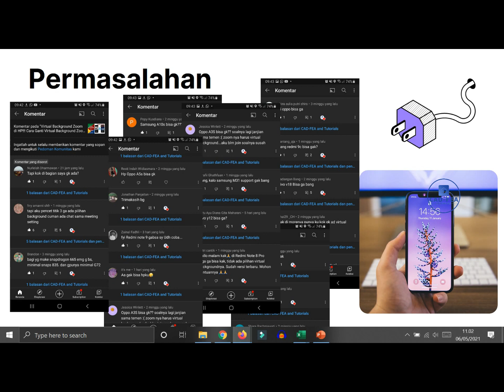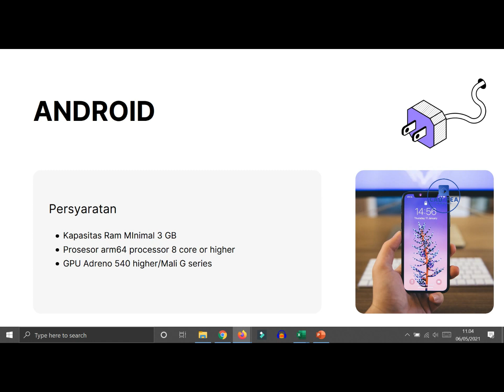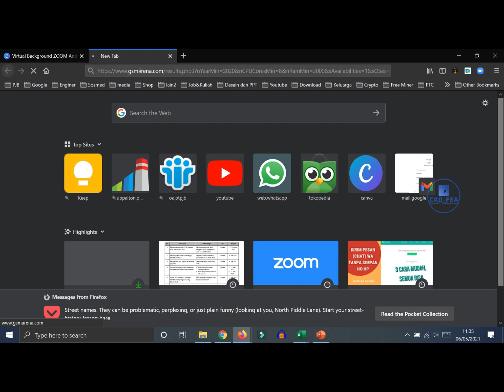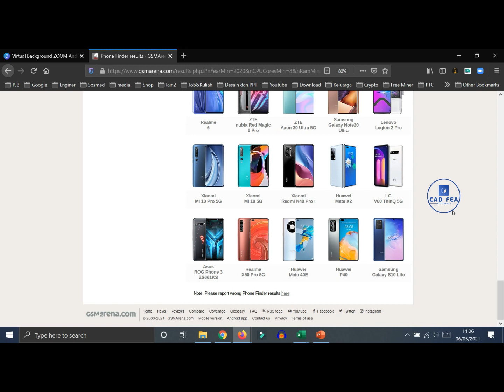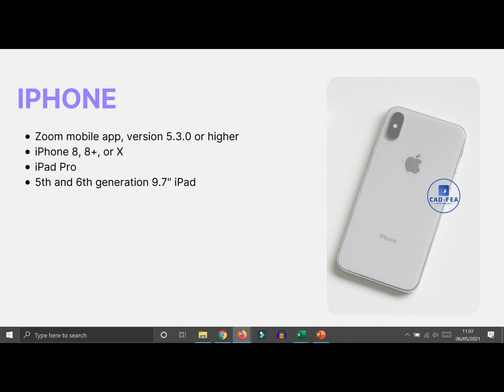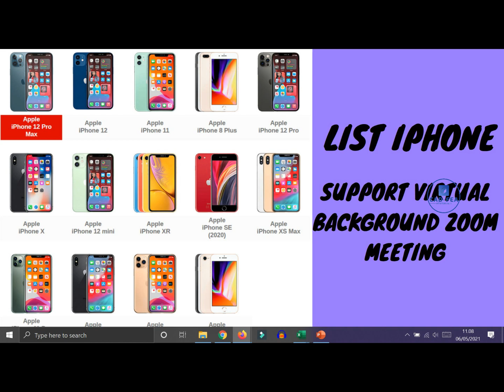Virtual Background Zoom Android Tidak Ada dan Tidak Ada Virtual Background Di Zoom Iphone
Halo sobat, pada video ini kami akan khusus mengulas masalah zoom meeting android background yang tidak muncul baik di Android maupun di Iphone. Kita fokus membahas virtual background zoom android tidak ada dan tidak ada virtual background di zoom iphone. Simak sampai selesai ya sobat video tentang virtual background zoom tidak muncul. Selamat mencoba sobat

Apabila ada pernyataan langsung saja tulis dikolom komentar

Video ini berisi tentang penjelasan dan hanya sebagai contoh, risiko kegagalan keamanan dan lain-lain menjadi tanggung jawab masing-masih.